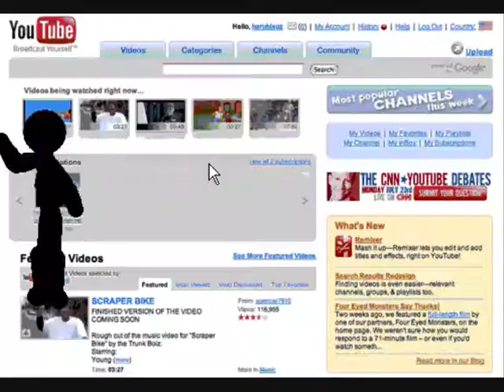animator vs animation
animator kils animation